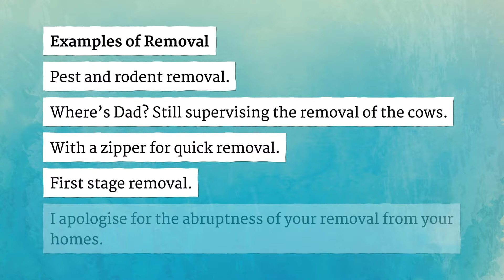REMOVAL pronunciation • How to pronounce REMOVAL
How to say Removal in British English and American English?